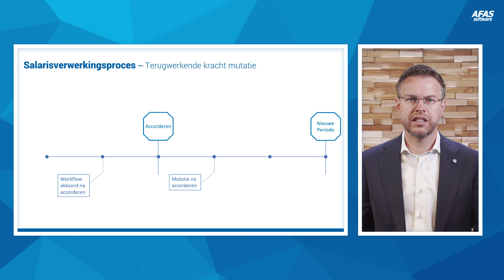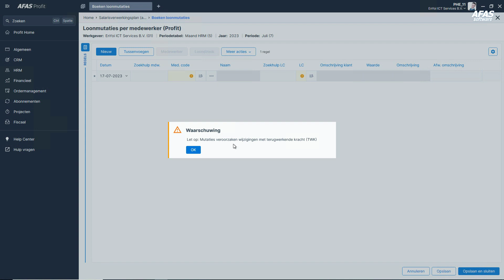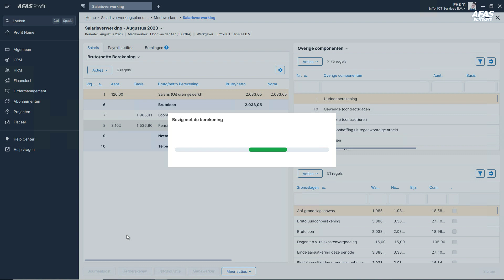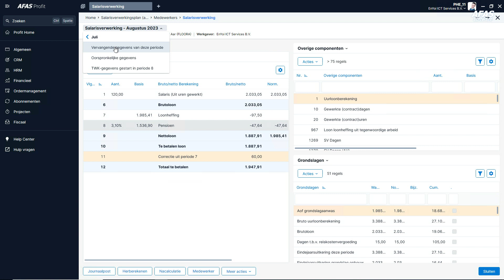TWK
Doordat in Profit alle relevante gegevens tijdsafhankelijk vastgelegd worden, biedt Profit de mogelijkheid om achteraf wijzigingen in geaccordeerde verwerkingen door te voeren. Een dergelijke wijziging noemen wij een Terugwerkende Kracht (TWK).